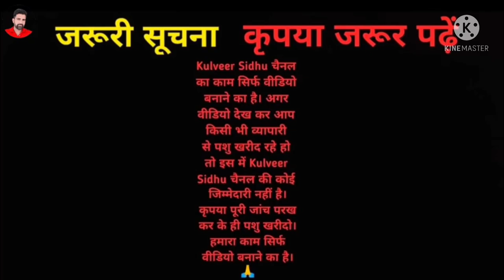30 से 45 लीटर दूध वाली 10 गाय बिकाऊ। 10 cows for sale at Chaudhary Dairy Farm. Sri Ganganagar.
30 से 45 लीटर दूध वाली 10 गाय बिकाऊ। 10 cows for sale at Chaudhary Dairy Farm. Sri Ganganagar.